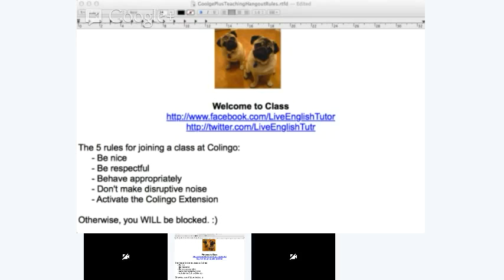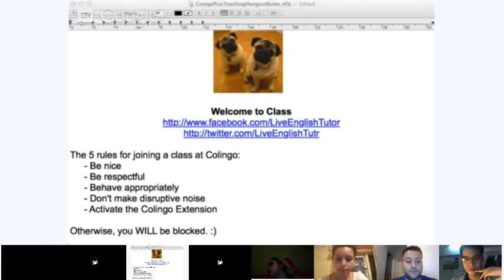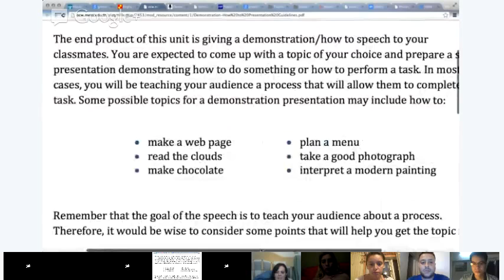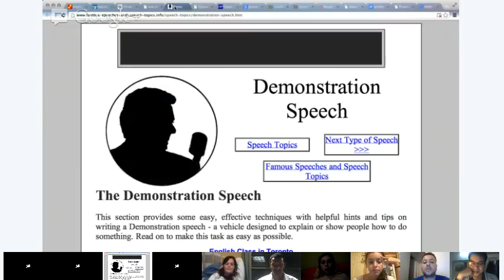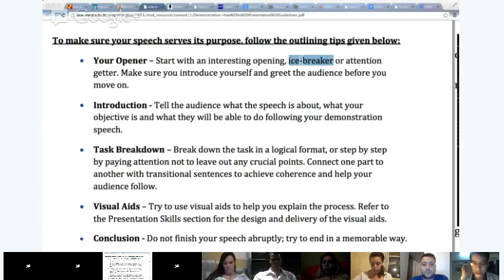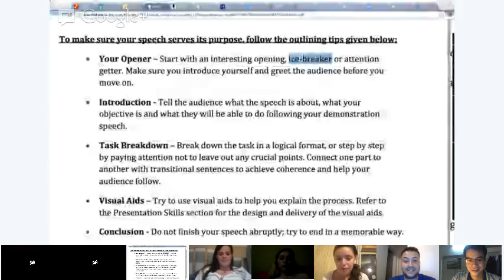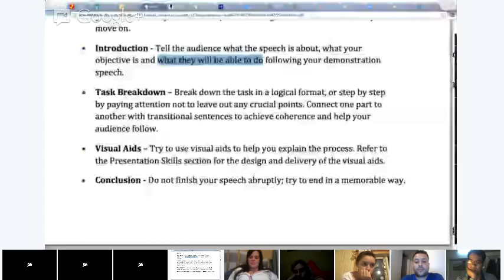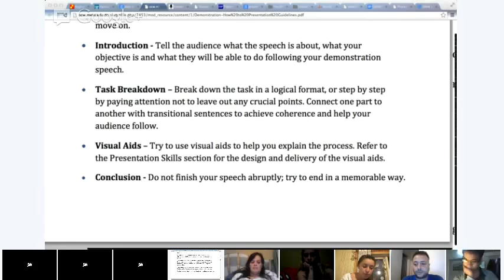High Intermediate English - Lesson 9 - Speaking and Listening: Giving a "How to" Presentation